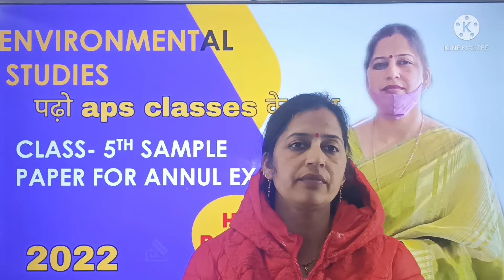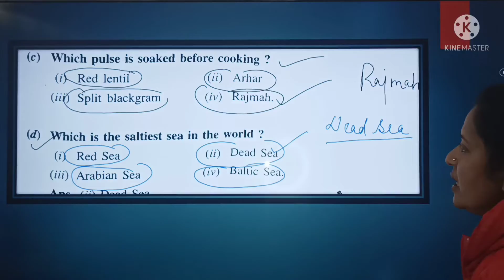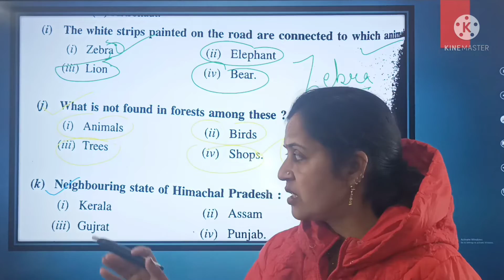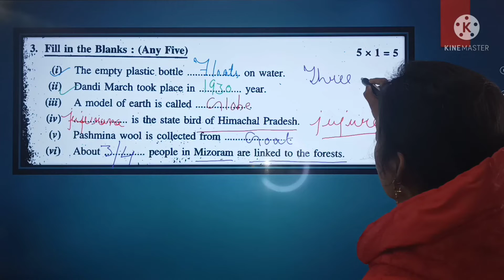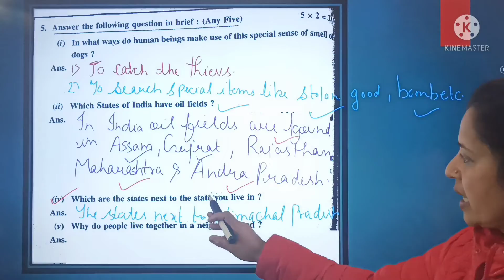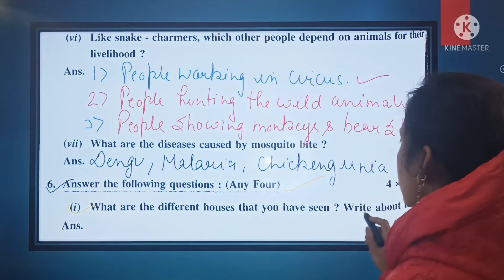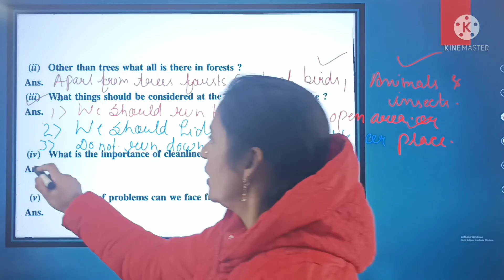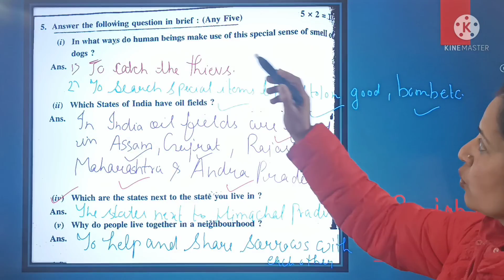CLASS- 5TH || SAMPLE PAPER || ENVIRONMENTAL STUDIES || HP BOARD || 2022